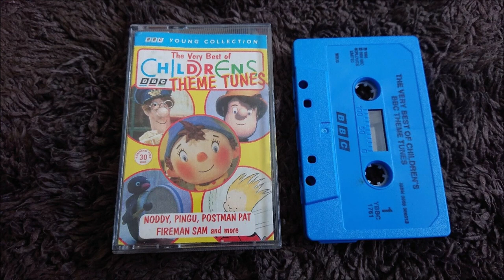The Very Best of Children's BBC Theme Tunes (1995) HQ RECREATION.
I loved this tape when I was a kid. I tried finding HQ versions of all the correct songs on the tape. On most songs, I think I've done a good job. Only Pingu and Spot are not that great.

The songs in order are:
1. Noddy's Toyland Adventures
2. Postman Pat
3. Spot
4. Funnybones
5. Pingu
6. Fireman Sam
7. William's Wish Wellingtons
8. The Animals of Farthing Wood
9. Lizzie from Playdays
10. Joshua Jones
11. Jess the Cat (Postman Pat)
12. Oakie Doke
13. Perfect Day (Peter Rabbit)
14. Noddy (reprise)